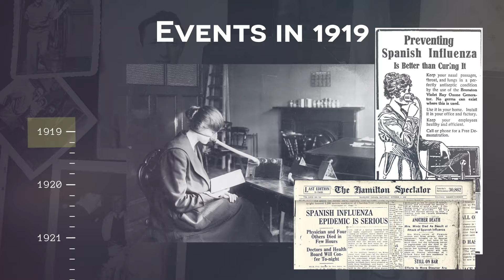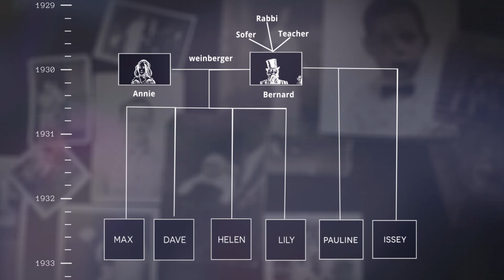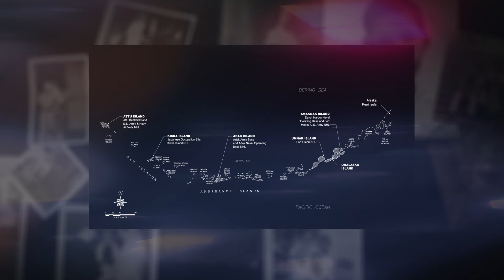The story of max & doris weinberger